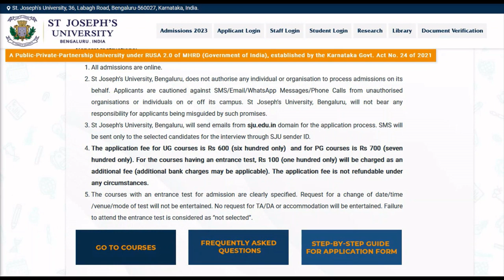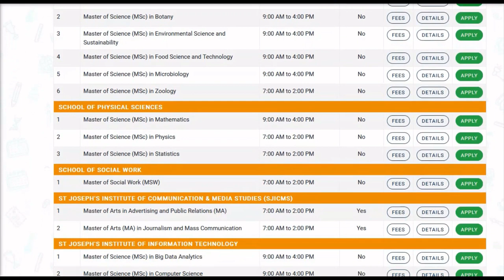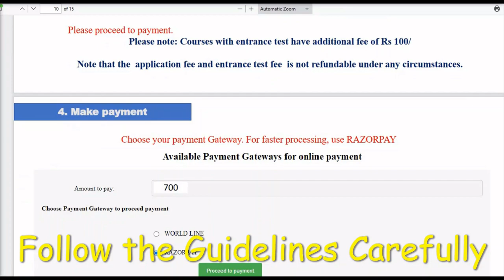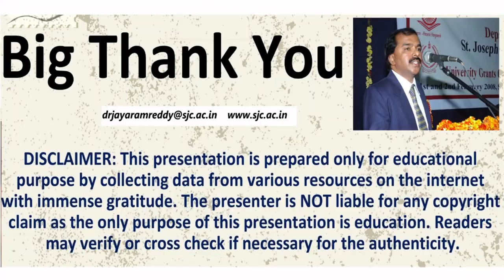Admissions Open Online| St. Joseph’s University| Bengaluru| BBA| B.Com| B.Sc| M.Sc| Ph. D| Apply Now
General Instructions:     All admissions are online.    St Joseph’s University, Bengaluru, does not authorise any individual or organisation to process admissions on its behalf. Applicants are cautioned against SMS/Email/WhatsApp Messages/Phone Calls from unauthorised organisations or individuals on or off its campus. St Joseph’s University, Bengaluru, will not bear any responsibility for applicants being misguided by such promises.    St Joseph’s University, Bengaluru, will send emails from sju.edu.in domain for the application process. SMS will be sent only to the selected candidates for the interview through SJU sender ID.    The application fee for UG courses is Rs 600 (six hundred only)  and for PG courses is Rs 700 (seven hundred only). For the courses having an entrance test, Rs 100 (one hundred only) will be charged as an additional fee (additional bank charges may be applicable). The application fee is not refundable under any circumstances.    The courses with an entrance test for admission are clearly specified. Request for a change of date/time/venue/mode of test will not be entertained. No request for TA/DA or accommodation will be entertained. Failure to attend the entrance test is considered as “not selected”.